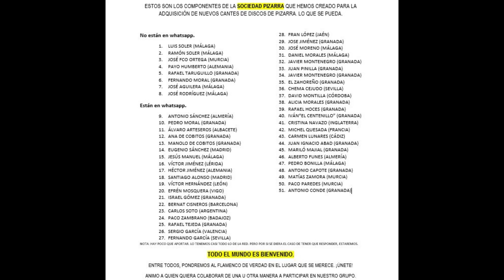(2 de 2) 99% EL NIÑO DE SIERRA ELVIRA CON REIGOSA AÑOS 1929 2 CANTES. Discografía completa.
EL NIÑO DE SIERRA ELVIRA
Nada se sabía sobre este cantaor, de hecho, ni aparece en el Diccionario Enciclopédico de Blas Vega y Manuel Ríos, hasta ahora el único referente que tenemos de referencias de discografía antigua.
Sin embargo hace muchos años recibí un correo electrónico interesándose por grabaciones de El Niño de Sierra Elvira.

DATOS BIOGRÁFICOS

Julio Lozano Trujillo
nació el 16/8/1906 en Illora (Granada)
falleció el 14/9/1988 en Málaga

Se casó el 12/noviembre de 1931 con Gumersinda Fidalgo Cid (natural de Ousende -Orense) en Paderne de Allariz (Orense)

Nosotros tenemos un contrato con el sello discográfico REGAL de la "Columbia Graphophone Company, S.A.E."

Este contrato firmado el 7/7/1929 entre Julio Lozano "Niño de Sierra Elvira" y Columbia GR. representada por el gerente D. José Fernandez Grado recogía la grabación de un disco a doble cara por el que percibiría mi abuelo 50 ptas. por cada cara (en total 100 ptas)

Mi abuelo vivía en aquella época en el Cuartel de Mérida en Orense capital por su condición de militar.

Por lo que el nos contó coincidió en algunas actuaciones o festivales con la Niña de los Peines, la Niña de la Puebla y el mismo Juanito Valderrama y suponemos que otros cantaores y cantaoras de la época. Al estar en el mundo flamenco de la época y vivir en Granada coincidió alguna vez con Federico García Lorca aunque no lo conoció personalmente.

Creo que por su condición de militar dejó el cante flamenco y tan sólo en algunas celebración familiar cantó algo. Sabemos que cantaba los fandangos y fandanguillos, colombianas, seguidilla, saeta,.

 Espero que algunos de estos datos sean de su interés y de utilidad para los estuiosos delflamenco a los que vds prestan tan importante servicio. Obviamente se entrevee en ellos el amor de nieto y la admiración por un artista al que no tuve el gusto de conocer como tal aunque si como persona.

Atentamente

Carlos Jimenez Lozano

EL AUTOR:
Sus fandangos de no son de gran dificultad de ejecución. Va a caballo entre José Cepero y EL Pena Hijo.
No tenemos constancia de que grabara más.

Este es de los pocos cantaores granadinos que ha dado la historia del flamenco que haya grabado en disco junto a los Niños de Granada, Rosarito García, Pepe Albaicín y poco más.
Cobitos no era granadino sino nacido en Jerez de la Frontera (Cádiz).

144 EL NIÑO DE SIERRA ELVIRA CON REIGOSA AÑO 1929 2 CANTES

00:01 Fandangos "Entré a cortar una flor"
02:37 Fandangos "En la cintura una faca" ñ